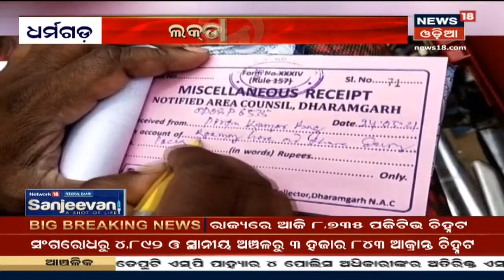Indiaରେ ଦେଖା ଯାଉଥିବା Corona ଭାଇରସ ନାଁକୁ ନେଇ ଦୂର ହେଲା ବିବାଦ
Indiaରେ ଦେଖା ଯାଉଥିବା Corona ଭାଇରସ ନାଁକୁ ନେଇ ଦୂର ହେଲା ବିବାଦ I କରୋନା ଭୁତାଣୁ ସ୍ଟ୍ରେନ୍ର ନାମକରଣ କଲା ବିଶ୍ୱ ସ୍ୱାସ୍ଥ୍ୟ ସଂଗଠନ (WHO), ଭାରତୀୟ ଭ୍ୟାରିଆଣ୍ଟର ନାମ ଦେଲା 'Delta' I 1st June 2021